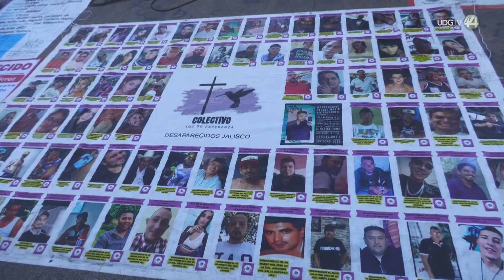Tras retiro de antimonumento, Lemus propone "gran memorial" para víctimas de desaparición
Que el retiro del antimonumento 5 de junio de Plaza de Armas no fue de la administración municipal de Guadalajara, sino de Protección Civil del estado de Jalisco, aseguró el alcalde Pablo Lemus Navarro, quien sostuvo que trabaja con colectivos de víctimas de desaparición forzada para hacer “un gran memorial” con una escultura del artista Adrián Guerrero.